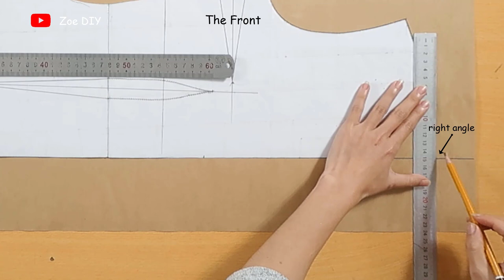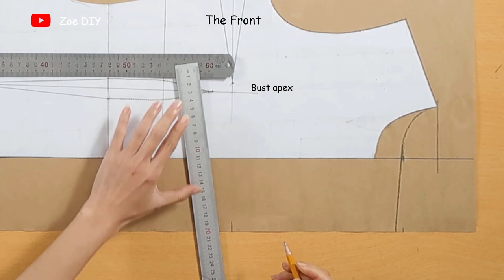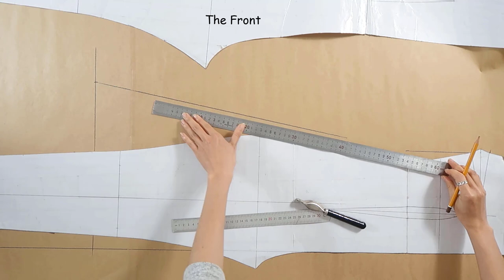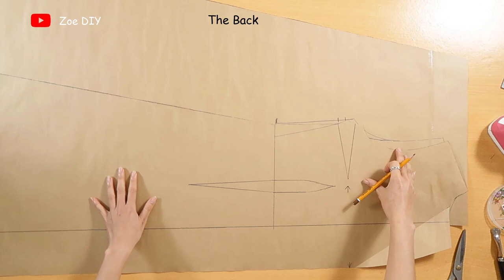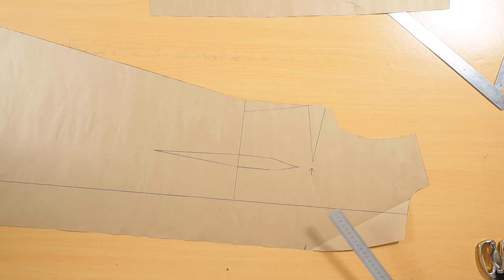Drafting Pattern - Lapel Double Row solid color dress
We provide the services:
1. Draft the basic sewing pattern with your measurements
2. Draft the sewing pattern with your measurements and the design you want
What we need: Body measurements, the photos of the design you want to sew (women's, men's, children's, family, couple's clothing)
Ordering, receiving and paying for services:
Send your request in the letter:
Draft a basic sewing pattern.
Send us the photos of the design if you would like us to draft a sewing pattern with the design you want to sew:
           *  The photos of the design + written sewing tutorial (Free)
           *  The photos of the design + written sewing tutorial (Free) + video sewing tutorial (+$20)
Note:
Video tutorials will be uploaded to Zoe DIY youtube channel.The videos owned and distributed by Zoe DIY
           * The paper size you want (A4, A0 or letter).
    In some cases, we may ask you to submit additional photos of your body shape (you should cover or blur your face). Sorry for annoying you so much but please understand because different body shapes have different pattern drafting methods. We need this important information to be able to draft the best sewing pattern just for you.
2. Due to time zone differences, we may be late to reply to your letter however we will try to reply to your message as soon as possible (within 12 hours).
Our response letter includes : The cost you need to pay, an ebook that shows you how to take your body measurements, payment method.
We promise that all your personal information will be absolutely confidential. However, If you request to delete the information, we will delete it completely after 10 days from the date we send the sewing pattern for you, and the next transaction you will not receive a discount because we need to draft the basic pattern again.
    With many years of professional experience, working with most body shapes and sizes, we completely believe in our team's ability - Committed to bringing you the right sewing patterns for your body shape.
    To sew a beautiful outfit that fits your body, the first thing you need is a sewing pattern with your body measurements. With the mission of spreading the passion of sewing to those who love sewing but are not professionally trained, we are always there to help you when you need.
    Thank you very much for choosing us.